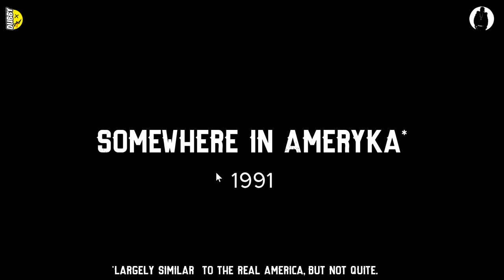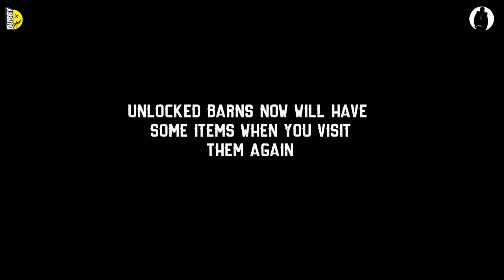Let's get rich | Barn finders | YUNG HENNEY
Thrustmaster TX leather edition with custom 13" rim (simulators) Sparco R383 rim (racing) with T3PA pedal set
A.S.P Heavy hauler control panel
Saitek heavy equipment panel
Logitech G27 shifter with custom shifter knob
Razer firefly V2 mousemat
Beats studio headphones
Blue yeti studio microphone
Elgato stream deck
X= 160HZ Curved ultrawide gaming monitor

My PC.

Corsair ICUE 5000X RGB Case
Asus TUF Z590 plus WIFI MOBO
Intel core I9-11900K 5.3GHZ
Palit RTX 3090 Gamerock OC
32GB Corsair vengeance RGB pro RAM
1TB Samsung EVO M.2 NVME SSD (PCIE 4.0)
256GB Kingston M.2 SSD
3TB Seagate HDD
Seagate 3TB External HDD
Corsair ICUE Elite capellix cooler
Windows 10

Anker USB 3.0 multi hub
Anker USB 3.0 5 port hub